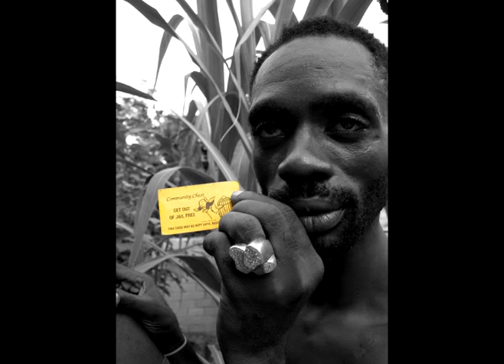Gregory Isaacs, Freddie Mcgregor, Ninjaman - John Law (12" mix)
album: Greensleeves 12" Rulers Gussie Clarke Music Works 1987-'91
release: 2007
label: Greensleeves